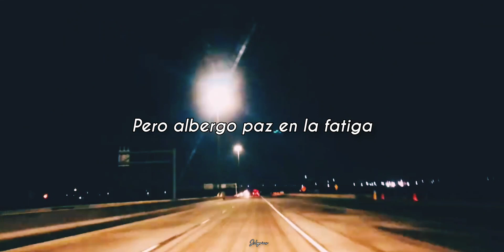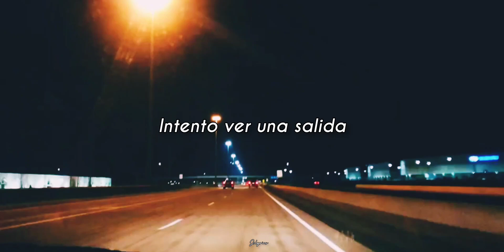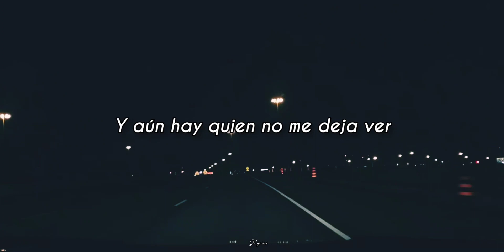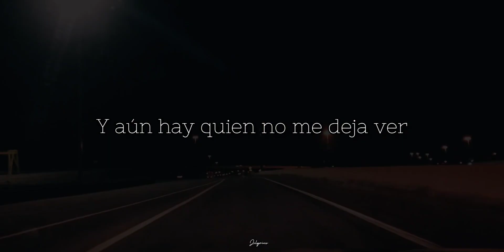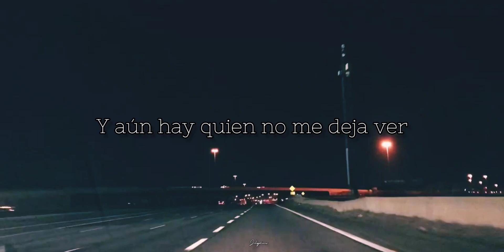DELALMA - Mañana Vuelve a Oscurecer // Letra